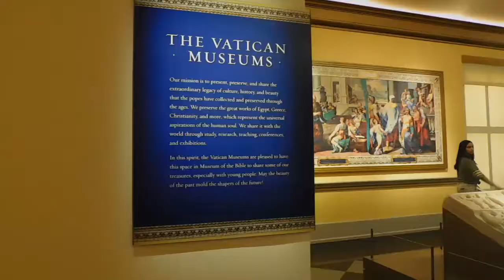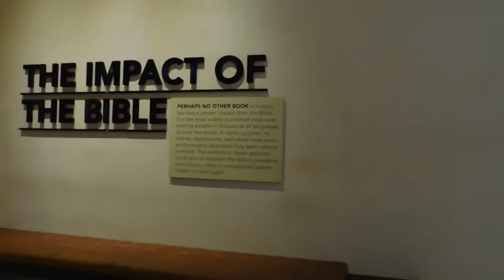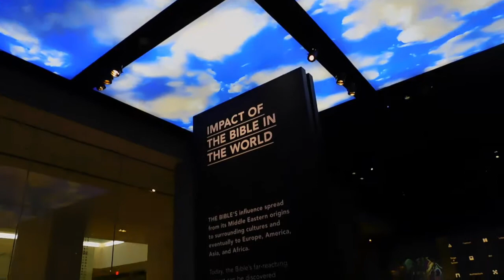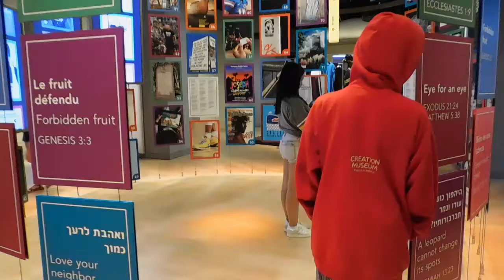Museum of the Bible Vlog || August 16, 2018